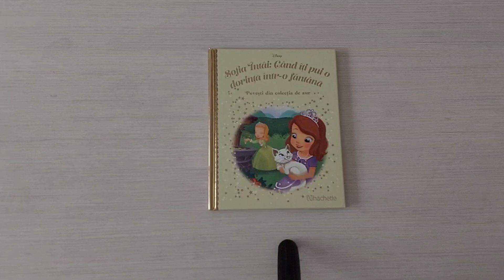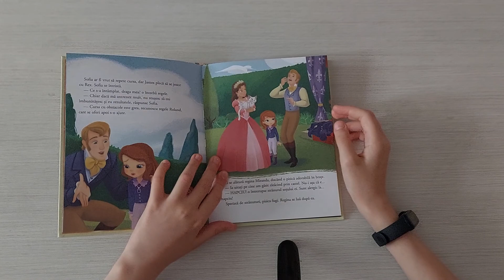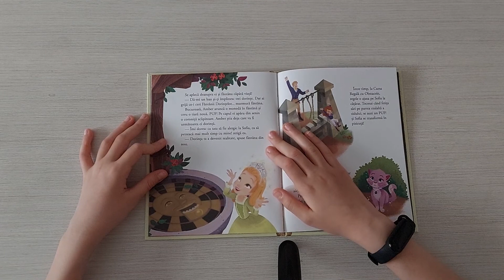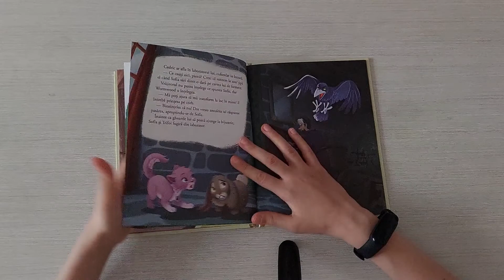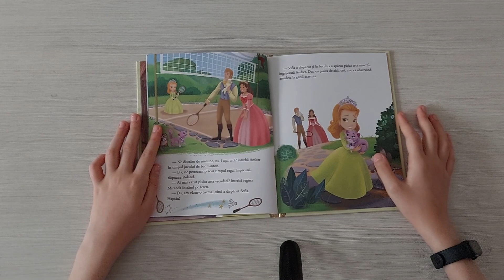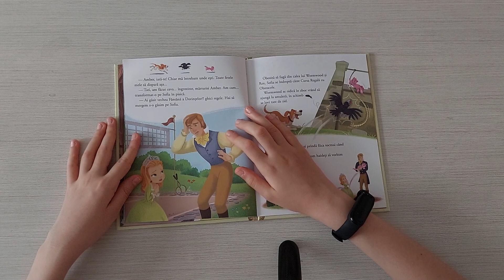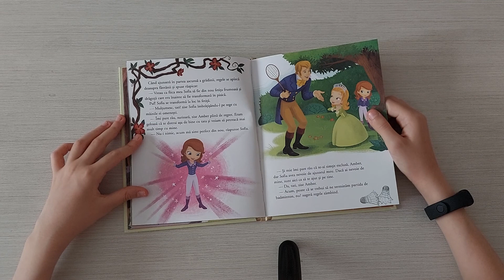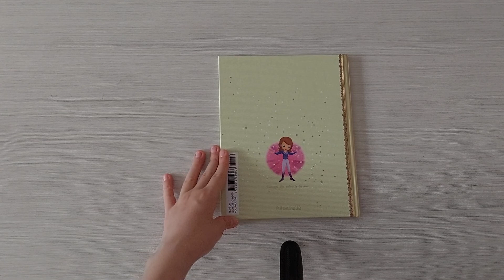Povestea 110: Sofia Întâi Când îți pui o dorință într-o fântână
Salutare prieteni! Acum am scos din ghiozdanul meu povestea Sofia Întâi: Când îți pui o dorință într-o fântână. Dacă v-a plăcut nu uitați să vă abonați și să dați "like" și "share". Vizionare plăcută! Pa pa!!!